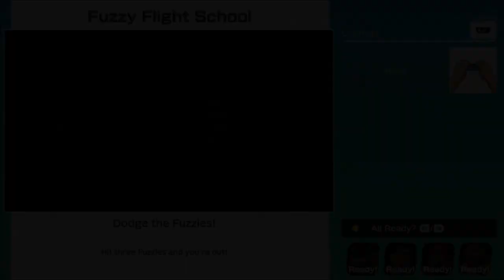Evil? Maybe WE are!!! - Super Mario Party (Offline; as Bowser) Episode 38